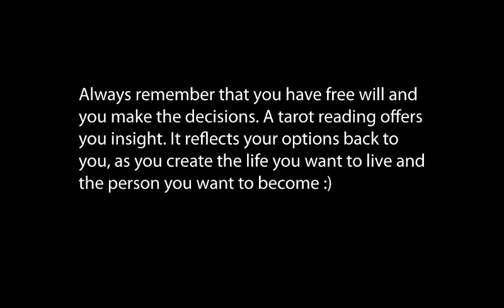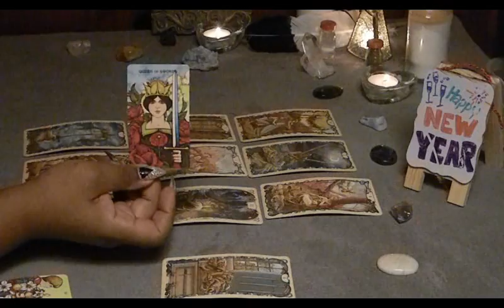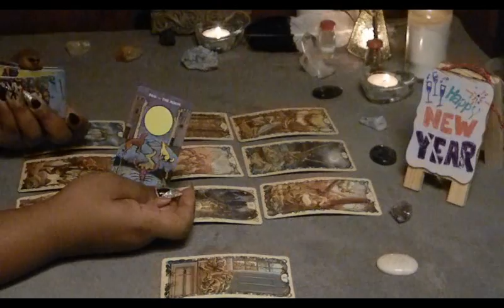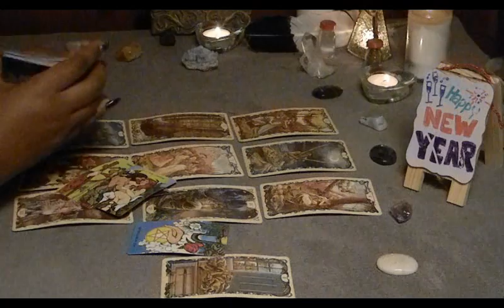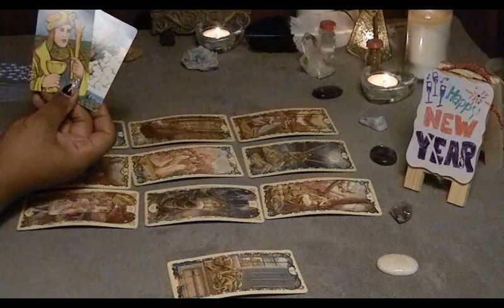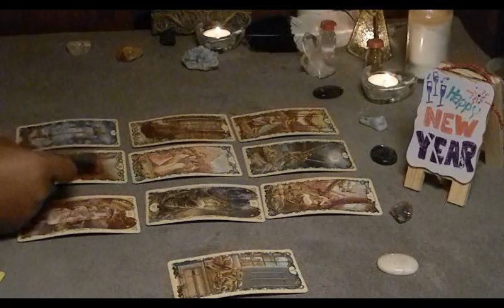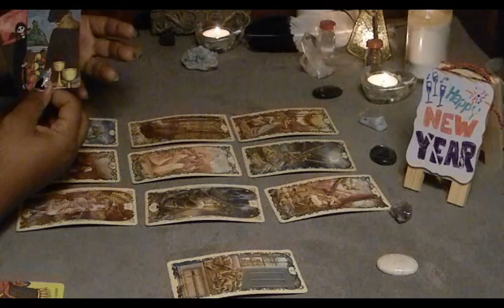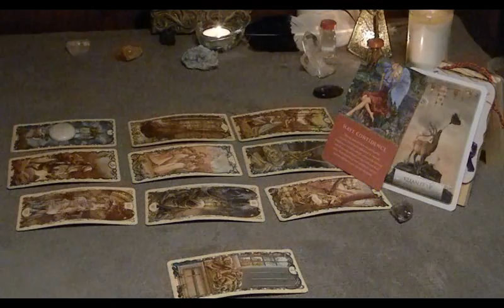Virgo Mid - Month Reading for January 15-31 2017